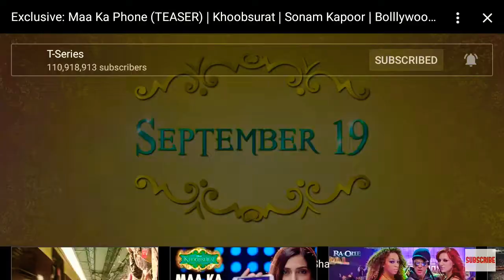EXCULSIVE: MAA KA PHONE ( TEASER ) KHOOBSURAT | SONAM KHOOBSURAT BOLLYWOOD SONGS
WATCH THE TEASER OF KHOOBSURATS NEW SONG, MAA KA PHONE EXCLUSIVELY ON TREYARCH2008
SONG:MAA KA PHONE
MOVIE:KHOOBSURAT
SINGER: PRIYA PANCHAL
LYRICS: AMITEBH VERMEY, SNENAKHA WALLAR
🎵MUSIC LABEL:TREYARCH2008🎵